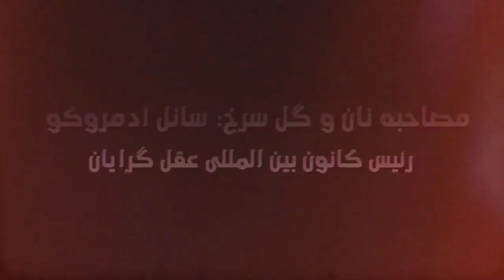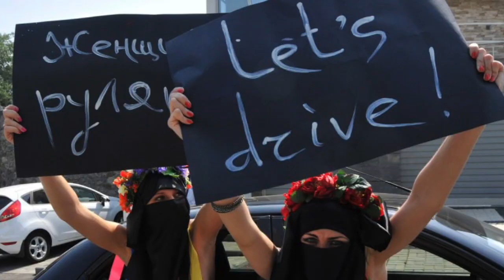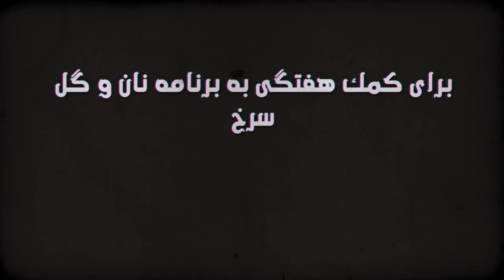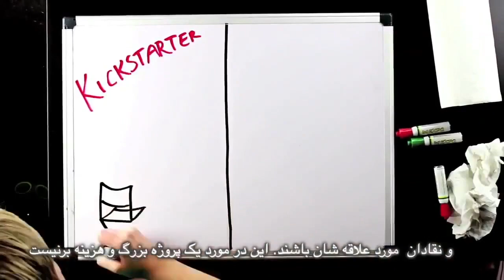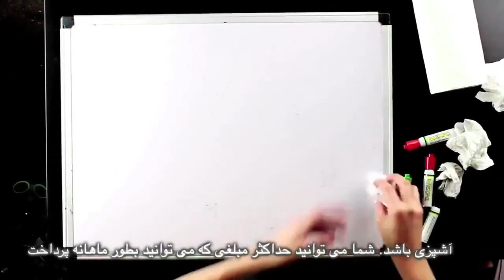استقلال كردستان جاى اميدى است براى مردم منطقه و دنيا؛ برنامه نان و گل سرخ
استقلال كردستان جاى اميدى است براى مردم منطقه و دنيا
اخبار: رفراندم در كردستان عراق
فتواى احمقانه: يهوديهايى كه با چشم بند مسافرت مى كنند
لحظه زيباى زندگى: زنان عربستان و موفقيت كمپين رارندگى زنان
ترجمه: سيروس باشام
زیرنویس: بهرام م